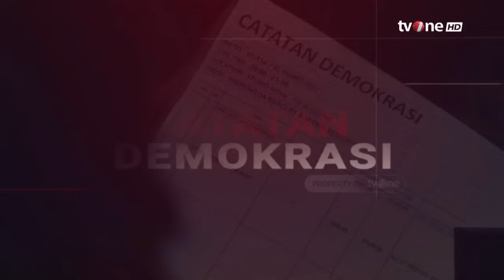Wacana KUA Tempat Nikah Semua Agama, Pendeta Jeirry: Pemberkatan Harus di Gereja | Catatan Demokrasi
Catatan Demokrasi, - Wacana KUA Tempat Nikah Semua Agama, Pendeta Jeirry: Pemberkatan Harus di Gereja | Catatan Demokrasi

Wacana Menag 'menyulap' KUA jadi milik semua agama, memantik pro kontra. Tujuannya baik, semua warga negara punya hak sama. Sebagian menyambut bak kabar gembira, yang lain tak nyaman mengubah tata cara yang sudah ada.

CDK01
GUS01
AML01

Narasumber:
Anwar Abbas
Shri I Gusti Ngurah Arya Wedakarna
KH. Taufik Damas
Jeirry Sumampow
Novel Bamukmin
Ahmad Nurcholish
Ustadz Erick Yusuf